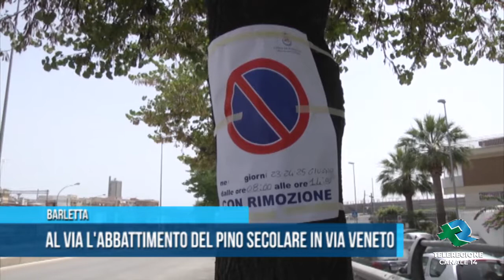Barletta Al via abbattimento del pino secolare in via Veneto TG Teleregione 23 06 2021